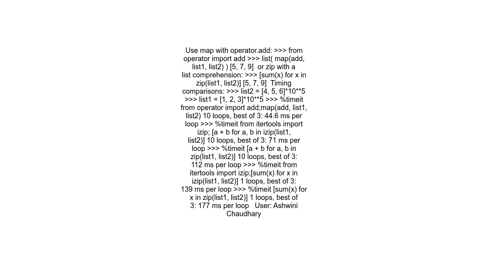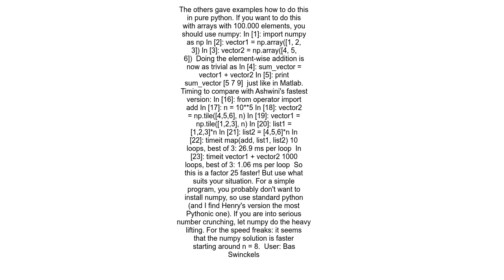Element wise addition of 2 lists